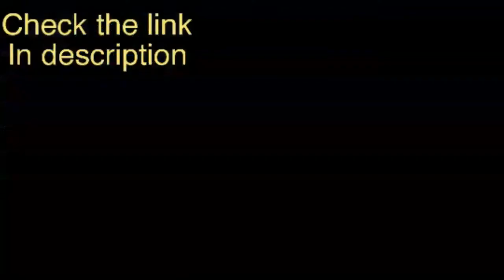40 Minute Upper Body Push & Sculpt Workout | CRUSH - Day 2manked gim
40 Minute Upper Body Push & Sculpt Workout | CRUSH - Day 2manked gim

Whatever your way is slow, you are still better than lying on the sofa.
What seems difficult to you now will soon be part of the warm-up.
Summer bodies are made in winter.
Pain is temporary, but your stopping is constant pain.
When you feel you want to stop and give up, remember how many people you have to prove to them that they made a mistake with such a decision.

Building your muscles isn't about being better than anyone else, it's about being better than you were.